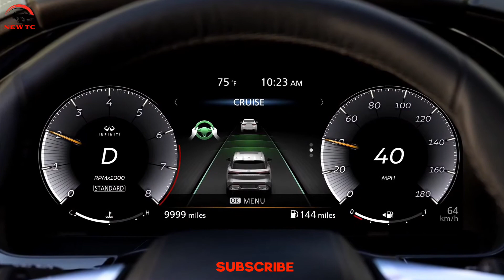👉2022 New Infiniti QX60 First Look Luxury Model SUV Car Review 👍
2022 New Infiniti QX60 First Look Luxury Model SUV Car Review, এই ভিডিওটি দেখে যদি আপনার কাছে ভালো লাগে অবশ্যই একটি লাইক করে দিবেন, আর যদি ভালো না লাগে একটি ডিসলাইক দিয়ে দিবেন, আর আপনার মতামত কমেন্টে জানাতে পারেন, আর আপনি যদি বিভিন্ন মডেলের গাড়ির ভিডিও দেখতে চান তাহলে আমার এই চ্যানেলটি সাবস্ক্রাইব করে রাখুন, সবার সুস্থতা কামনা করি ভালো থাকেন সবাই, আবারও দেখা হবে নতুন কোন ভিডিওতে, My Channel Please Subscribe,